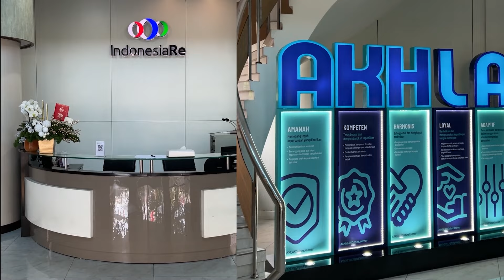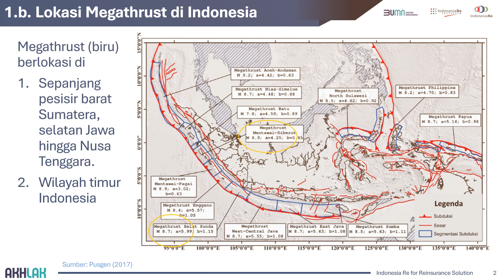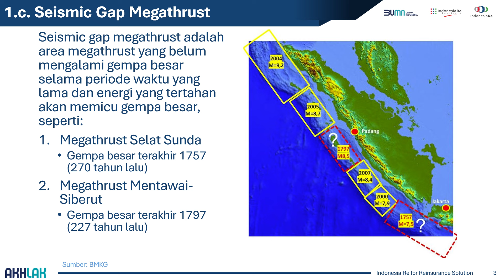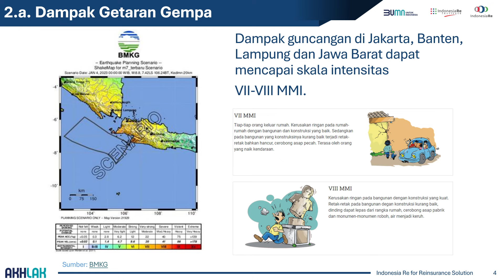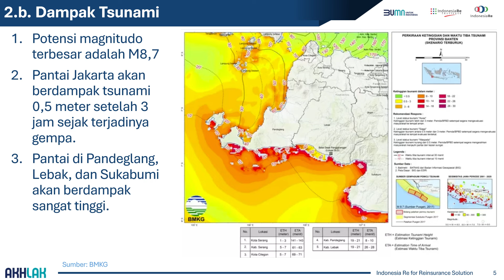Indonesia Dibayangi Gempa Megathurst Bagaimana Mitigasi Risikonya?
SobatRIU takut menghadapi Megathrust yang diprediksi akan terjadi di Indonesia mendatang?

ReInpodcast episode yang satu ini bisa jadi solusinya! Bersama Bapak Fiza Wira Atmaja selaku Industry Research Department Head Indonesia Re, kita membahas langkah-langkah mitigasi serta solusi dari risiko yang mungkin akan dihadapi

Penasaran? Simak videonya sampai tuntas, ya!